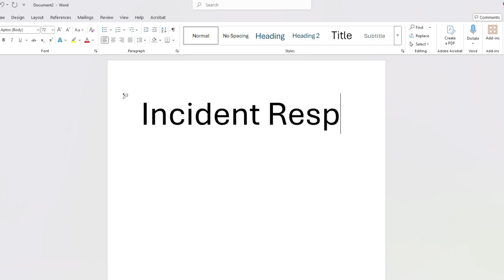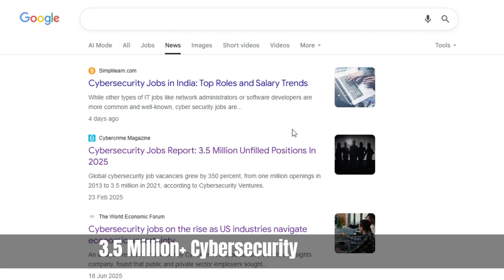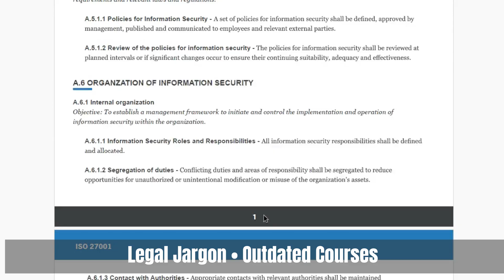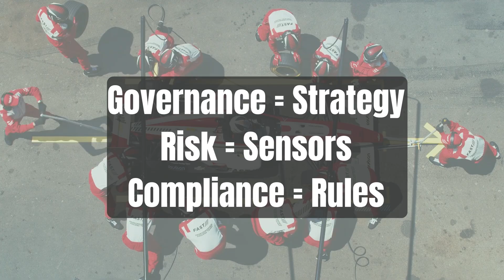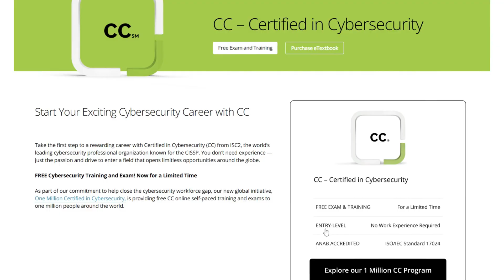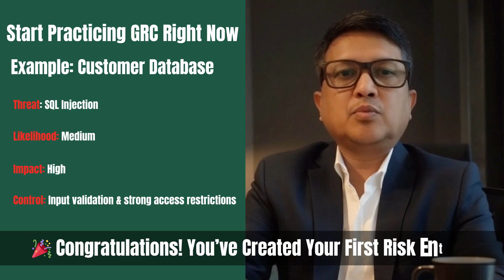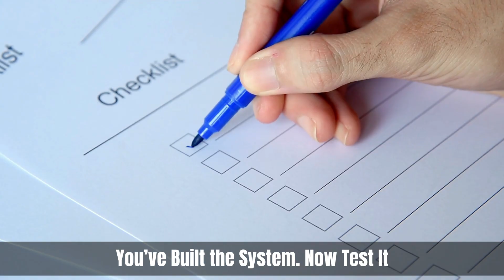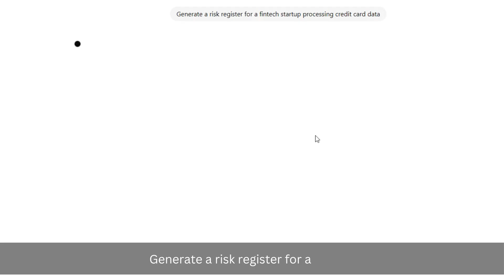The FASTEST Way to Learn GRC and Land a Cybersecurity Job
Want to break into GRC (Governance, Risk, and Compliance) in 2025 but don’t know where to start? In this beginner-friendly guide, I’ll show you the fastest and most effective way to learn GRC, including the exact skills, tools, and certifications that matter today. You’ll learn how GRC works inside modern organizations, how to gain hands-on experience, and which free resources can help you build confidence fast. Perfect for beginners aiming to start a GRC career or transition from IT, cybersecurity, or audit roles.

Video Chapters:
00:00 The F5 Breach That Changed Everything
01:12 What GRC Really Means
02:15 Why GRC Roles Are Booming in 2025
02:58 The Learning Trap
04:00 The Problem
05:05 Step 1: Understand GRC
05:52 Step 2: Language of Risk
06:57 Step 3: Cybersecurity Frameworks with Context
08:00 Step 4: Build Your Own GRC Lab
10:14 Step 5: Simulate an Audit
10:57 Step 6: Quantify Risk
11:36 Step 7: GRC Meets AI
12:33 Step 8: Turn Learning Into a Career
13:16 Your First GRC Challenge
14:47 Join the CyberXplainer Community